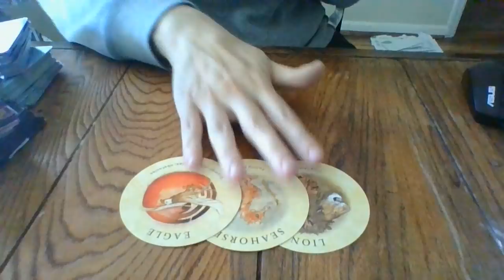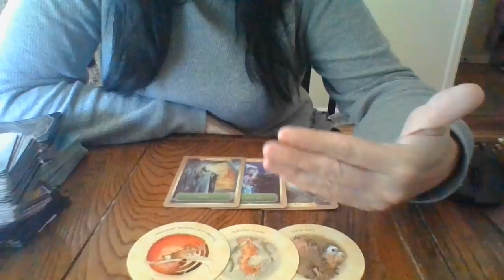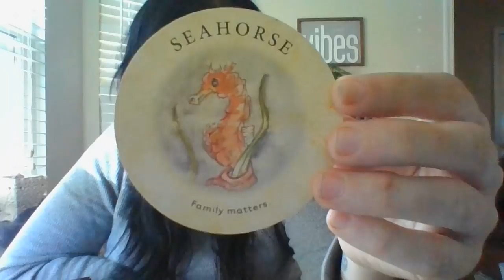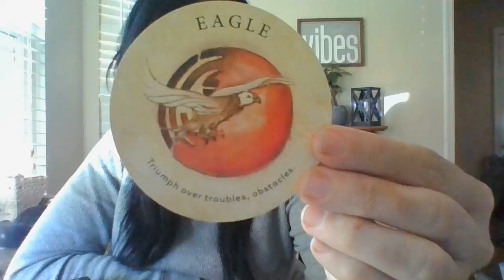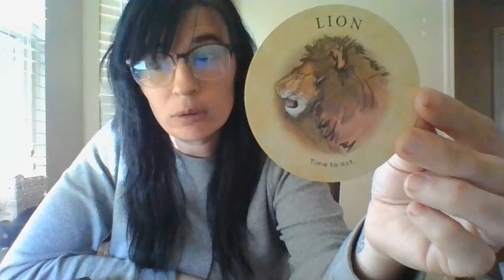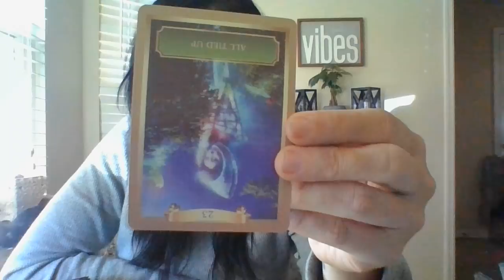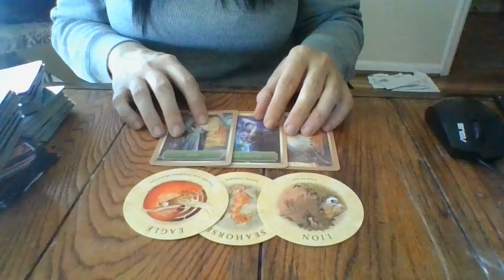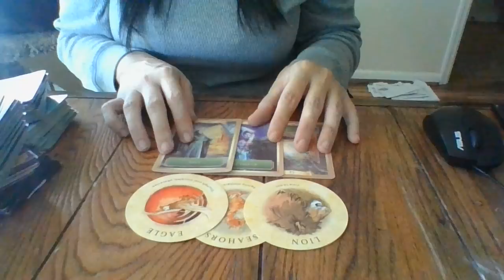NOV 21- EXTREME USE OF MILITANT TACTICS ARE ABOUT TO BACKFIRE!